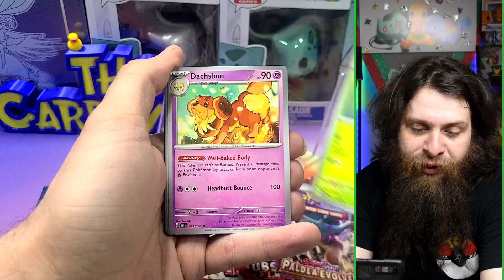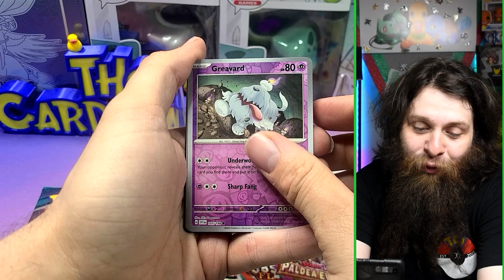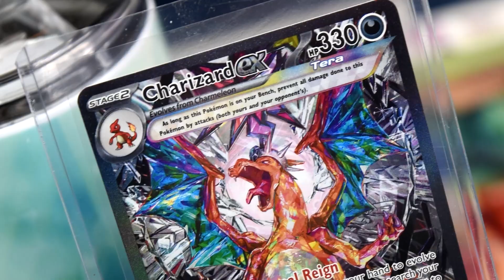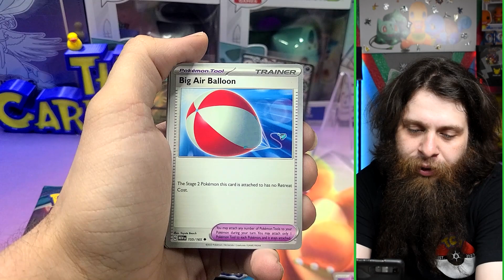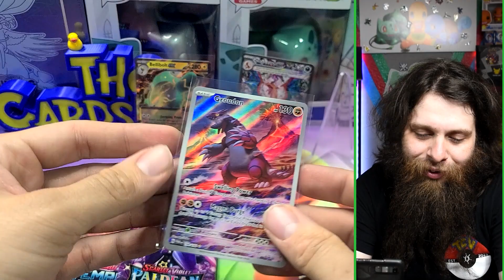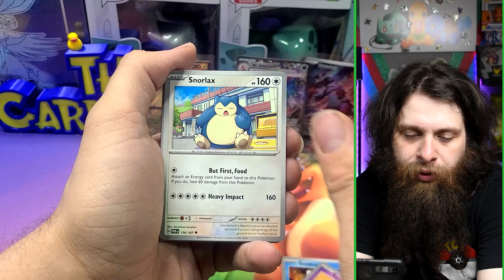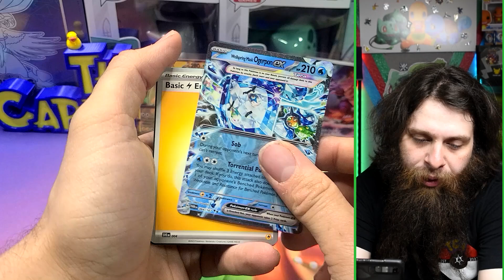Craziest Pulls Ever On Full Send Friday!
Welcome to The Cards Vault! Today, Nate is taking his first crack at Full Send Friday, and what an epic unboxing it is! Watch as he dives into all the Scarlet and Violet sets, including Base Set, Obsidian Flames, Paldea Evolved, 151, and Paldean Fates. You won't want to miss these insane pulls!